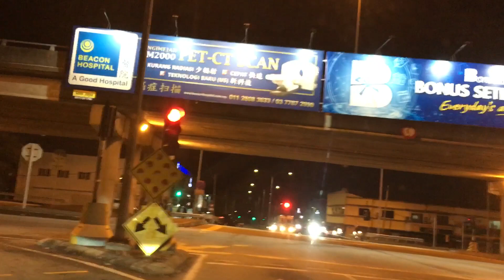陈随意 | 梦千年 | 杨静合唱 | 官方音乐 | Official Audio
陈随意【旧情再相逢】专辑

▶梦千年 ▶ - 歌词 -
词/曲：张燕清 编曲：张振杰

男：我有妳在身边　我的世界只有妳
望天等千年 谁人甘离开　霜雪变流水 世间的四季
妳永远是我尚美的花蕊　女：阮有你在床边
阮将人生交给你　望天等月圆 望地相逢时
风雨会停止 情深不放弃　有你不惊山崩或地裂
男：希望我袂乎妳心碎　乎妳眼泪
乎妳不知路欲对叨去　人海茫茫
找无幸福两字　我愿伴妳甲魂飞天
女：希望你袂因为我纺见　放阮夜夜醉
不知痴心是为什么　合：今生的爱梦千年

LDP路程时间线
0:00 从Taman Megah出发
0:55 准备进LDP
1:32 进入LDP
1:43 EXIT 1107 SS2
2:45 EXIT 1106 Damansara Utama
3:15 EXIT 1104 TTDI
3:28 转出 EXIT 1104 TTDI
3:58 进入TTDI
4:28 转进Taman Tun Dr. Ismail (TTDI) E11 LDP/Jalan Damansara交界处